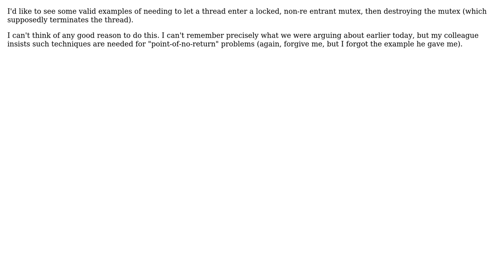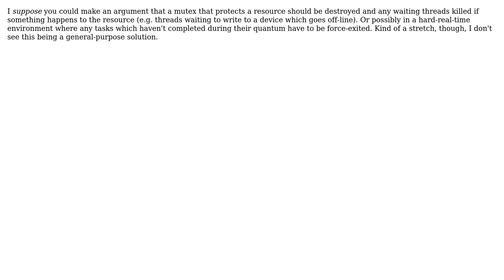Software Engineering: Good reasons for destroying mutexes with waiting threads (2 Solutions!!)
Software Engineering: Good reasons for destroying mutexes with waiting threads

With thanks & praise to God, and with thanks to the many people who have made this project possible! | Content (except music & images) licensed under CC BY-SA | Music | Images & others | With thanks to user TMN user NWS user gnat user defube and the Stack Exchange Network Trademarks are property of their respective owners. You are responsible for your own actions.